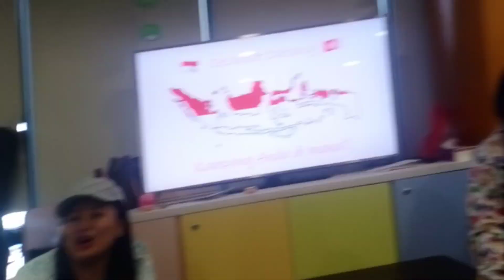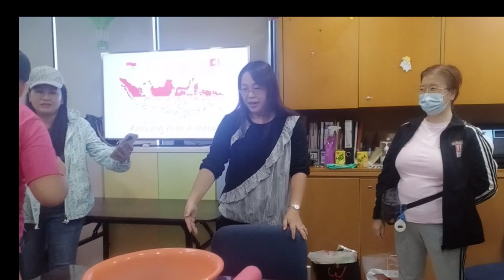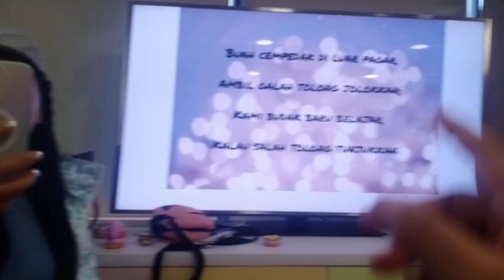PERMAINAN SERU || MAJIKAN DAN MOMONGAN KU IKUTAN JUGA